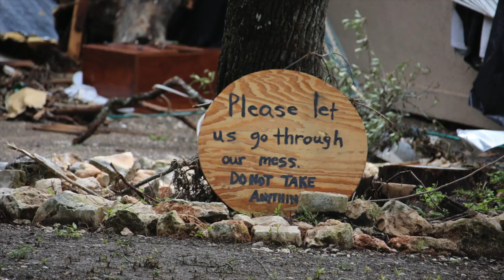Day 7 After Memorial Day Flood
ALONG RIVER ROAD, WIMBERLEY, TX -- One week after the 2105 Memorial Weekend Flood hit central Texas, Wimberley is cleaning up after a 40-foot crest of water rushed down the Blanco River.  Homes along the banks were lifted off their foundations.  More than a dozen people died.

This was taken one week after the flood.  Cypress trees were leveled.  Home were destroyed.  Clean up is underway.